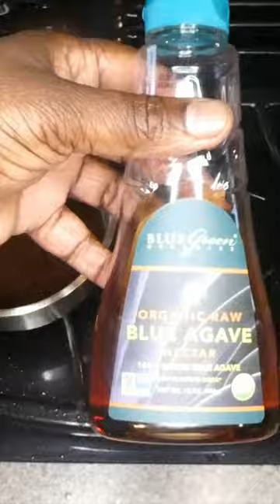Roasted Bourbon Pecans, Keto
A type II diabetic with a low carb lifestyle sharing a hack! Keto friendly, homemade roasted bourbon pecans with only 6g net carbs.  This Eat Healthy snack was featured in Burning Down the House vlog episode,

🎷Music🎷
➣ Back 2 Formula by Eaters